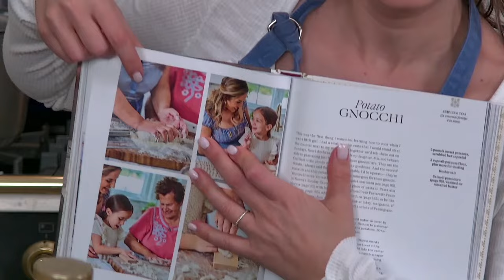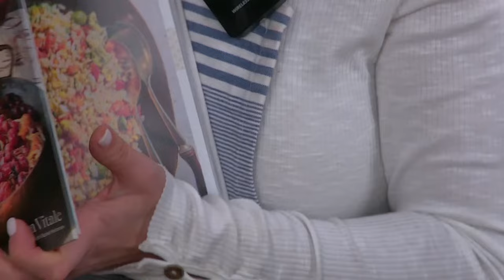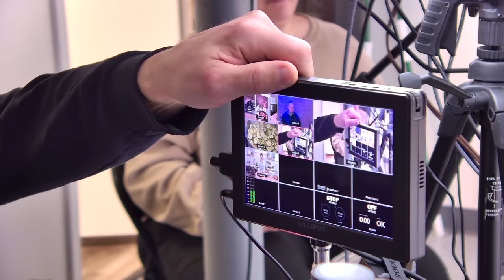LIVE: Celebration Time!